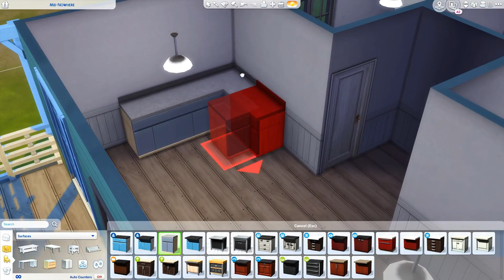COASTAL STARTER // THE SIMS 4: SPEED BUILD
I finally got around to building a TRUE starter home! It's very coastal & modern inspired & surprisingly decorated quite generously!

-- SOCIAL

ORIGIN: carissalwhee
TUMBLR(cc finds) : carisimsyt

--FAQ

-I'm 23!